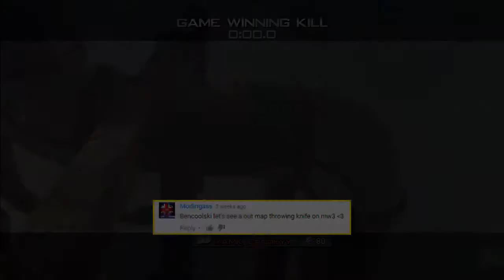You Challenge xAMK #29 | [B] w/ xAMK Coolski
Hey guys, today we bring you another episode of You Challenge xAMK!

Thumbnail By xAMK Coolski